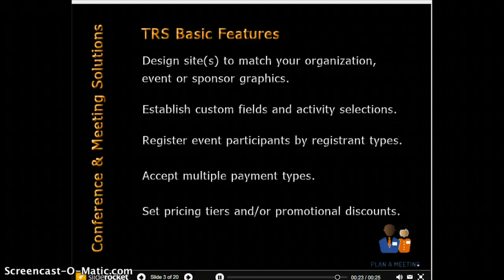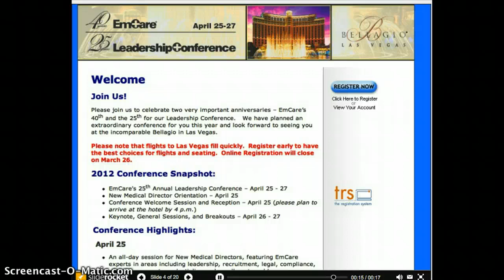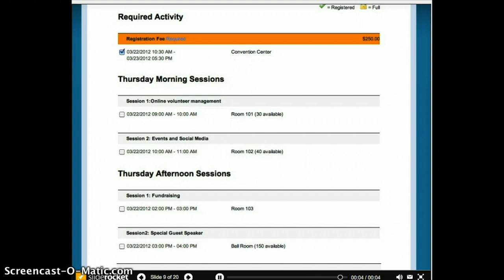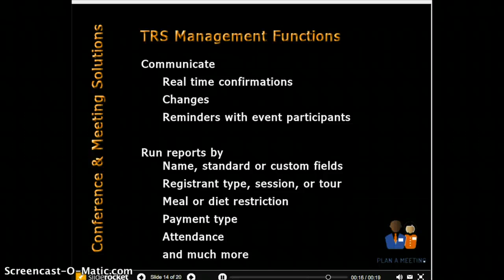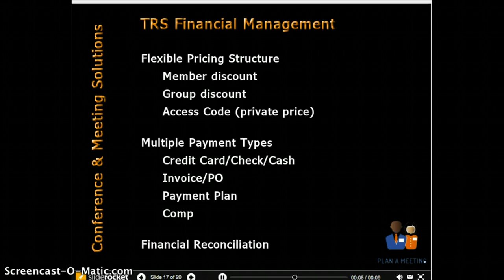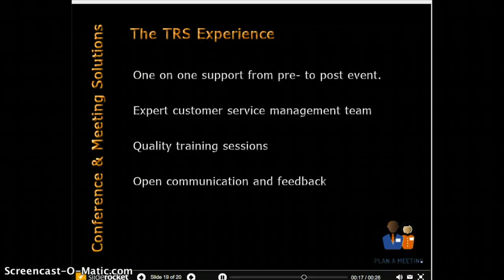TRS Registration Product Tour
Take a tour of our Event Registration software!